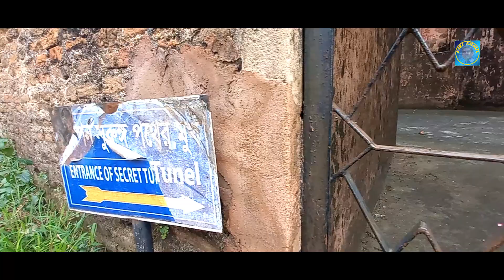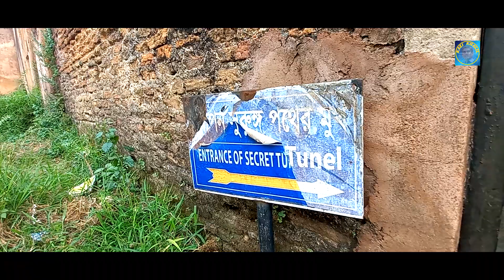Lalbagh Kella | Lalbagh Fort | History of Lalbag Kella | লালবাগ কেল্লা ভ্রমণের সকল তথ্য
Welcome to Kazi Khalil YouTube channel. In my channel you will see travel entertainment challenging and informative videos. If you like my videos, I expect your support.